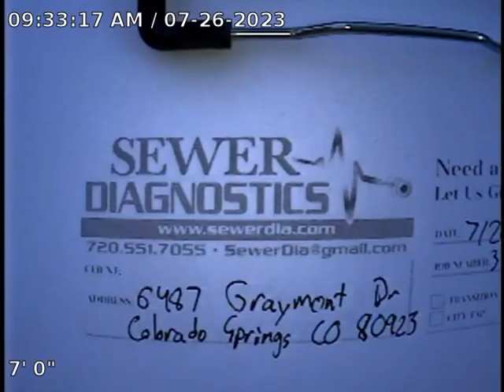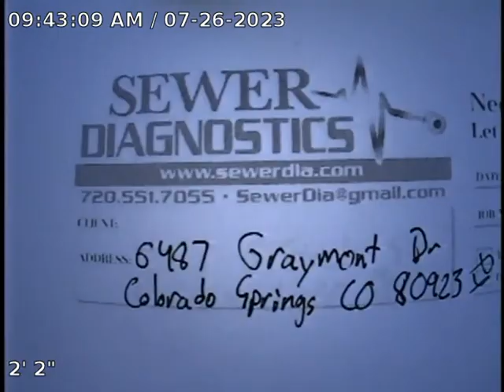Graymont Dr Sewer